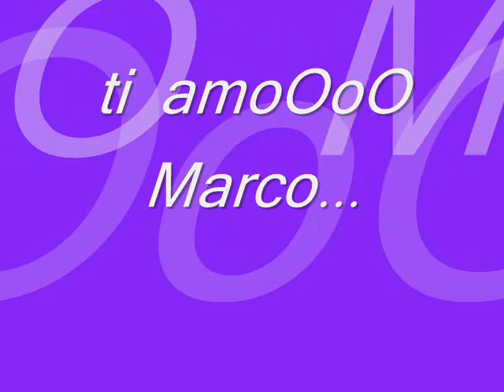x te Marco Carta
video x Marco Carta.